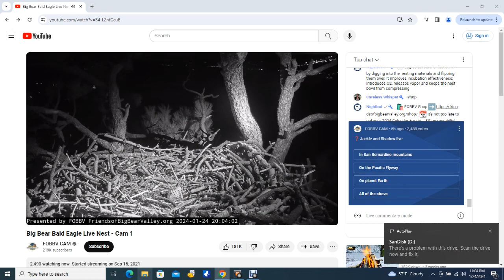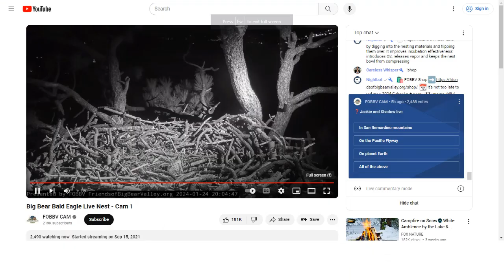Big Bear Bald Eagles 01/24/2024 15:45